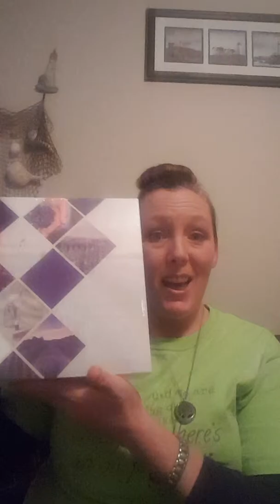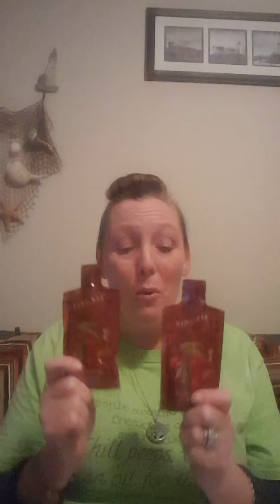2019 Premium Starter Kit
Your choice of diffuser, 12 Essential Oils, 2 Roller Fitment Tops, 2 packets of Ningxia Red, 1oz Thieves Spray, 10 sample drams and information cards for sharing